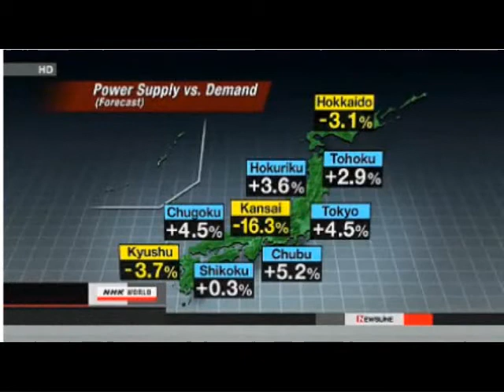Colorful Japan: No Nukes - No Problem!